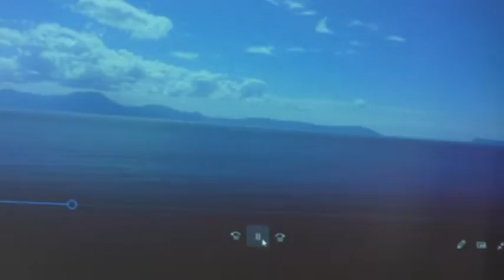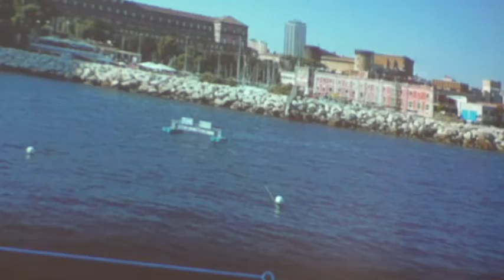conferenza stampa Capri Napoli